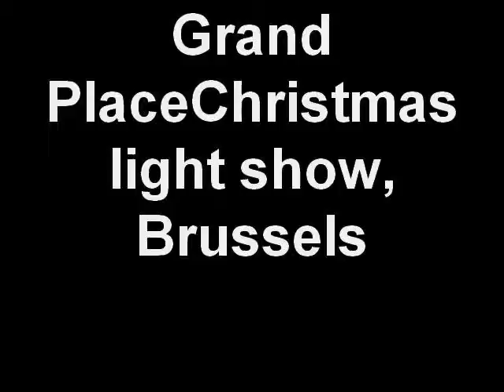Grand Place Brussels Christmas Light show at dusk